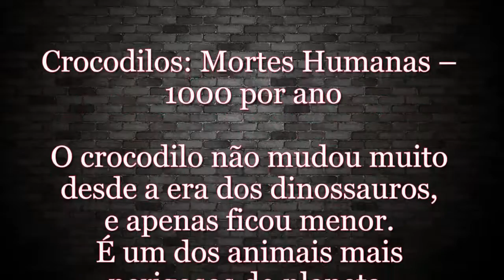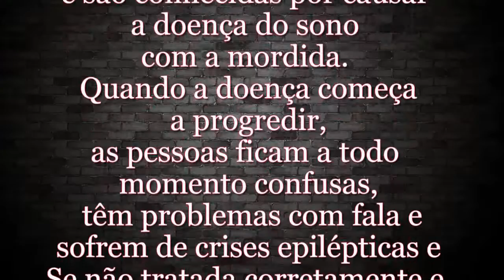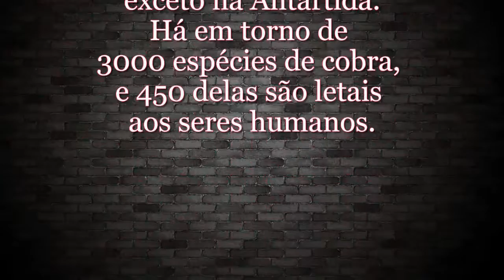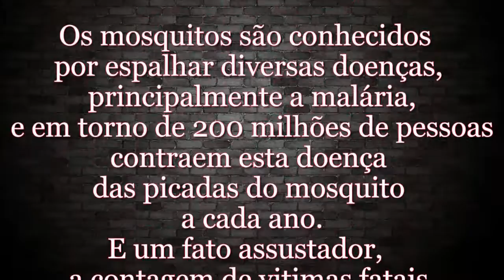Top 5 animais que mais matam pessoas no mundo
Lista com os 5 animais mais letais para o ser humano e que a cada ano fazem inúmeras vítimas ao redor do mundo.

Música de fundo:
Artista: Audionautix